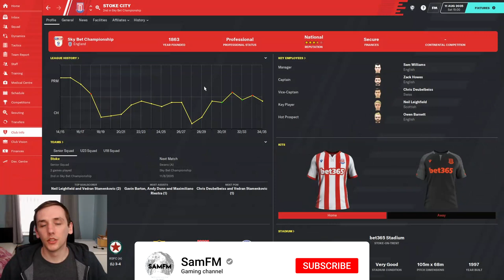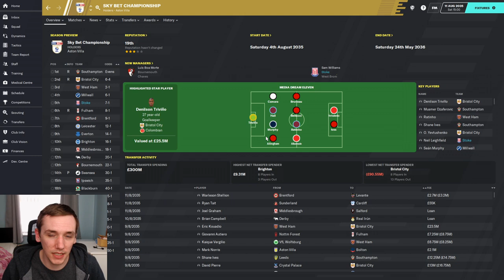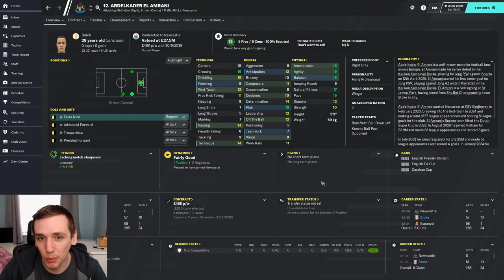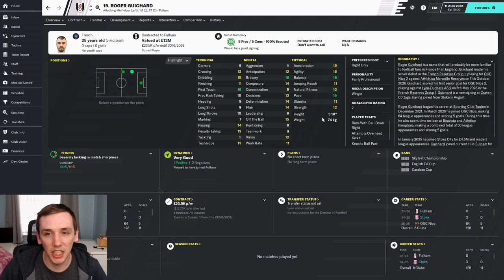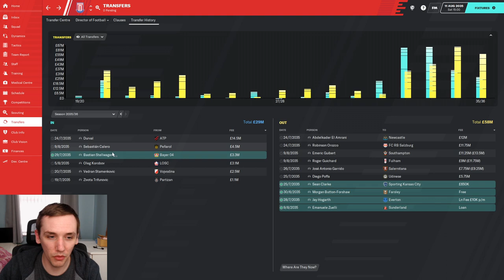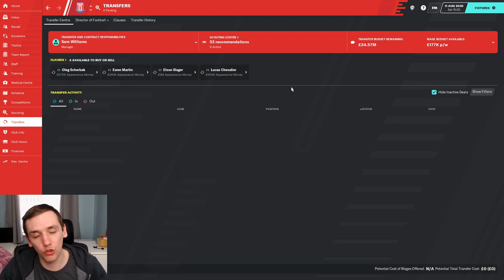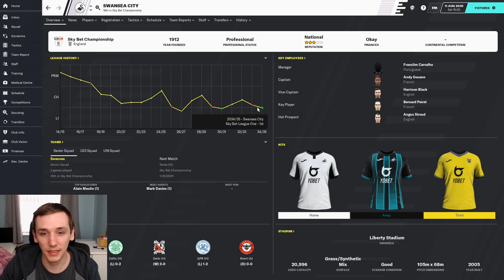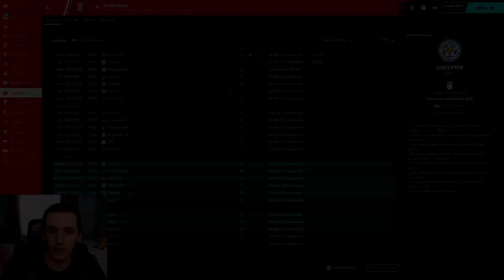FM20 | YOYOMAN STOKE CITY | #94 | WELCOME TO STOKE CITY | FOOTBALL MANAGER 2020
In today's episode we take over Stoke City and review our summer transfer activity.